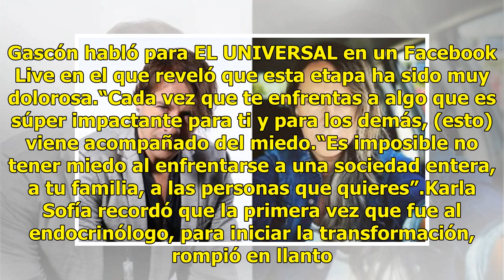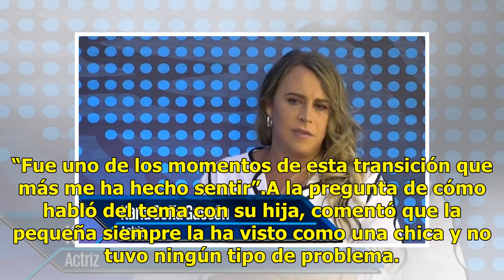Carlos Gascón y el sufrimiento por convertirse en mujer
Lágrimas, miedo y dolor fue lo que sufrió el actor español Carlos Gascón en su proceso para convertirse en una mujer, ahora conocida como Karla Sofía. Gascón habló para EL UNIVERSAL en un Facebook Live en el que reveló que esta etapa ha sido muy dolorosa.“Cada vez que te enfrentas a algo que es súpe...